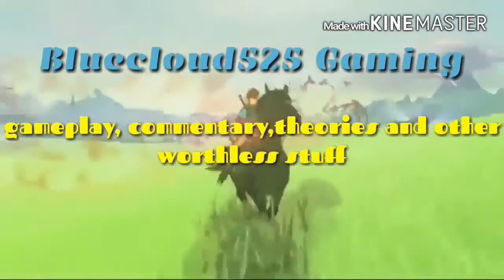Theory:REMOTE CONTROL GUARDIANS? (Zelda:breath of the wild)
In this short and sweet video I discuss guardians and then give a theory on how they'll function in breath of the wild.